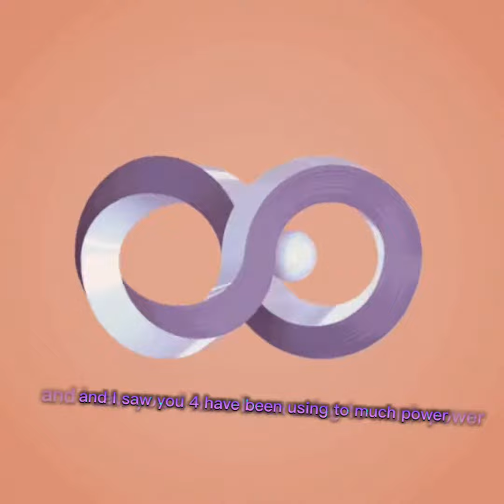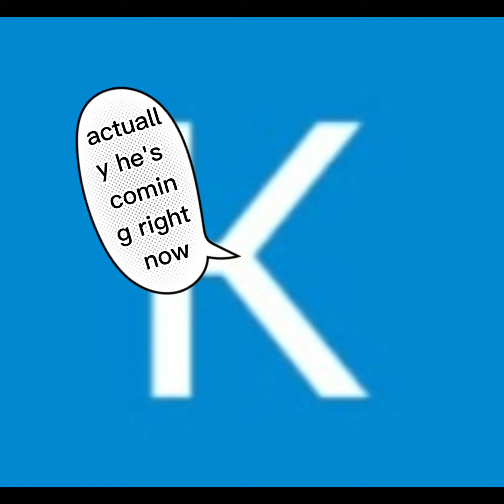classic e man vs everyone part 4